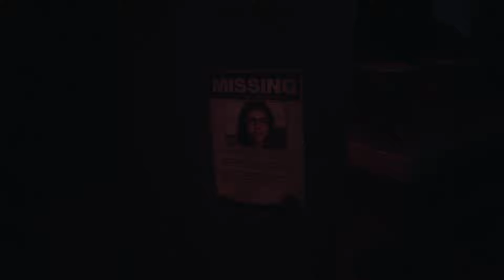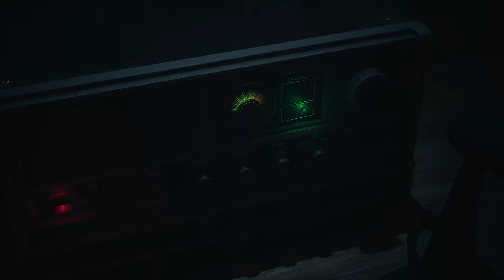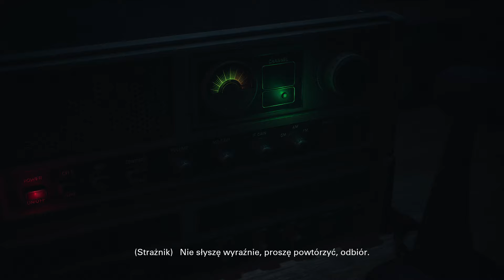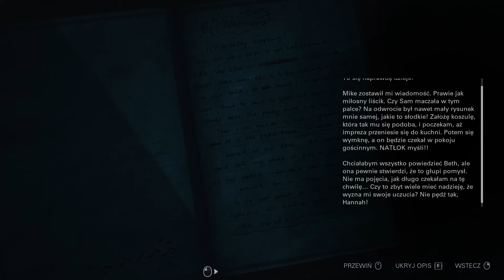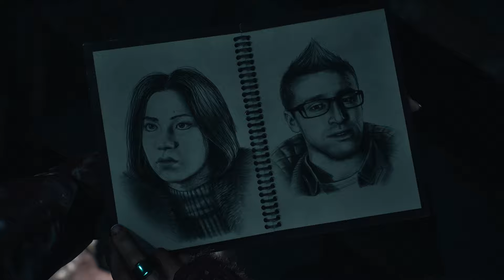Until Dawn™ Remake PC #7 PL - Rozdział 6: Zemsta.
Jako Matt i Em musimy dotrzeć do Wieży Sygnałowej, natomiast jako Ash i Chris wyruszamy na poszukiwanie Sam.